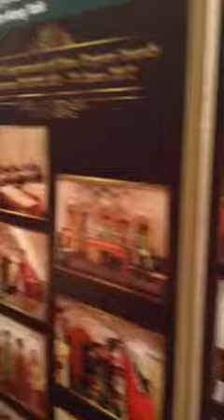Tribute to Tun KY Lim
Tribute to Tun KY Lim held at MENARA PGRM on 20 Jan 2013